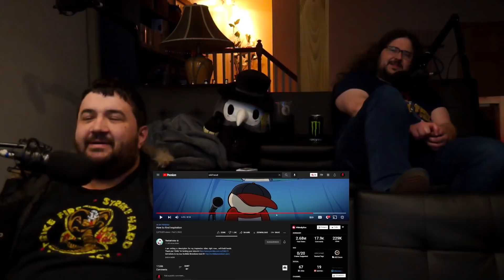How to Find Inspiration - @theodd1sout | RENEGADES REACT TO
117Jorn
Acoleyte
Adam Hart
Adam Udulutch
Adeel Javed
Aleks98
Alex Jack
Alex Santana
Alexander Lukas
Andre Bradford C Diaz
Andrew Davis
Andrew K.
Angel L Rivera Santiago
Anthony Vang
Antiskill
Arcane_Rogue
Ashley Short
Austin Nickins
BakaBread
Beffstew
Benjamin Sapp
BlueDebut
BlueRat138
Brian Evans
Caillou Escamilla
Caleb Matthew Howard
Canadian_Caesar
Captain Kohai
Catherine Thurmond
ChaosVesperia
Charles Rogue Rose
CleverWillow
Conor Fergus
Corey Costello
Dana Mario
Daniel Roden
Darksteel78
Dave Moore
Deathgrips099
Derrick Perry
Derryn Fry
Doc
douledamn
Dr. Renegade Neo
Dreamaniax
Emiraldentra
EmperorTigerstar
ERIC BARTON
Erik Phelps
Ernesto Membreno
Ethan Bergeron
Ethan Vaughn
Felix Osborn
Findel
Finnishturska87
Geno
gojulas 200
GrandBaronLudwig
Graydon Booth
Griffin Burt
Isaac Roa
Jacobus06
Jakeanator78
James Andersen
James Fernandez
James Rucibwa
James Shimo
Jay
JD
Jed Wingard
Jeffrey Maple
Jeremy Dalby
Jesse dooley
Jessica Miller
Jim Kerrigan
Joe
John Doe
John Mekjian
John O'Grady
Jon Rodriguez
Jonathan Brugger
Jonathan R.
Jonathon Forney
Jordan J
Joseph Allan
Joseph Cooper
Josh King
Joshua Fix
Justin MacFarlane
Kay Scruton
kevin auld
kirbydance
Landon LeDoux
Lauren hunt
Leemaths
Lin Nguyen
Locus Coeruleus
Logan Wajer
Louis Heimansohn
Ludacris* Life*
Luis Henriquez
Luis Longo
Luis Soriano
Macon Gallon
Matt Way
Matthew Knudsen
Matthew Kwaske
Megabit
Megan Andrews
Melody Richardson
Michael Pollart
Michael Ryan Jones
Micheal Foster
Mighty Snake
mmk
MrValdac
Myles Harris
Mystique Meredith
Nicholas Cramer
Nicholas Wilhelm
Nicole Davis
Nicole Nishida
Nikola Bittner
NohrianChum
Omega Sirius
PaidBill
Pan Samu
Philip Munoz
Phillip J Smith Jr
PotterBrony
Random Pledger
RedSteelMoss
Rerekura mataamua
Richy
Robert Smith
Rodney warnock
Rogelio
ryan anderson
Ryan Simpson
sal online
Sam Phelps
Scott A. Williams
Sentinel Wyvern
Serena Avalar
Seth Bertram
Shelby Atkinson
Shugadonk
skrimm
Skye
Supermonaman
The Alchemist
TheLoneWolf43
TheRickson
Thezion1111
Thiago Anjos
Thomas Martin
Timothy James Halfpenny
Tobias Gladden
Travis Tierney
Trey
UlvfraNord
Will Kaun
Windwalker57
Yaroslav Gorbal
yessircicero
Zakooma
Zeebox10
Zyxkafex